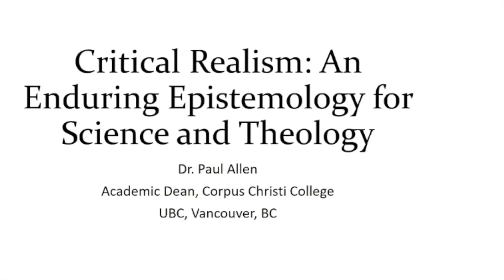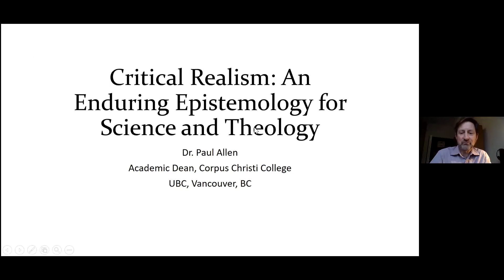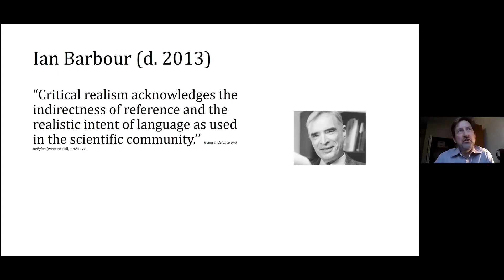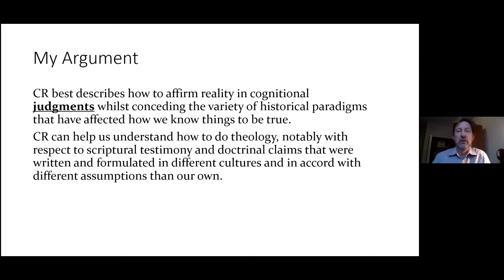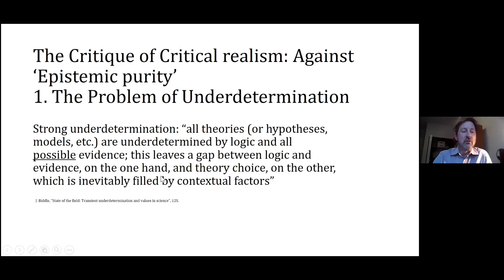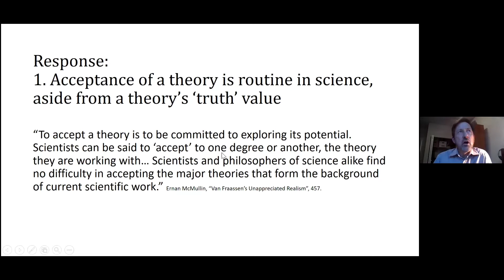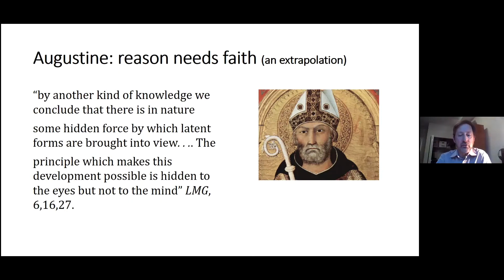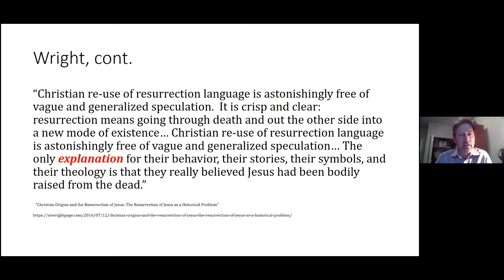*Critical Realism with Paul Allen *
Dr. Paul Allen deftly outlines some of the key features of Critical Realism as it applies to both science and theology. It also affects the relationship of these two disciplines with one another. This approach to knowledge and understanding finds a balance between relativism/historicism on one hand and absolutism/fundamentalism/positivism on the other. It involves humility and a sense that we are better suited to talk about verisimilitude (moving closer to/approaching the truth). Paul studied under the great Cambridge philosopher of science Ernan McMullin for his PhD, and shows wise, nuanced understanding of the issues at stake in this vital discussion.